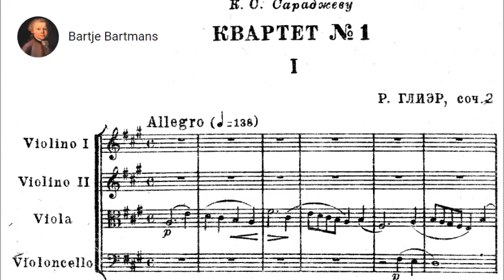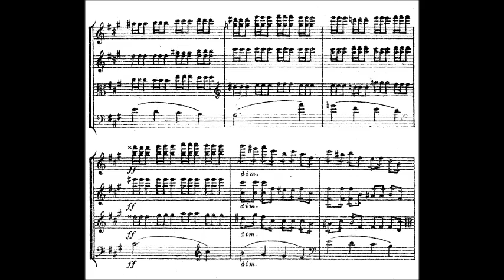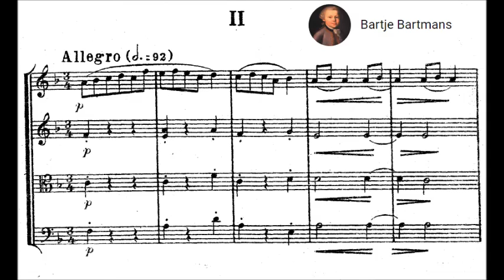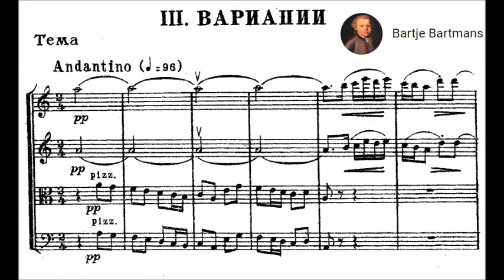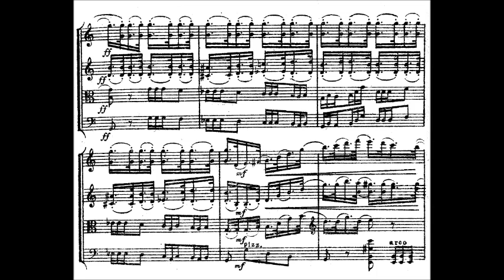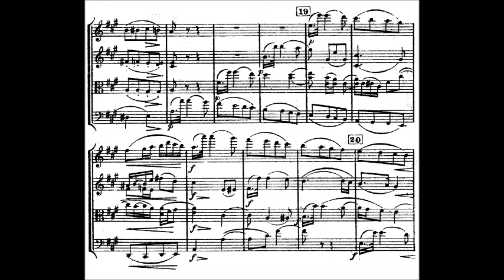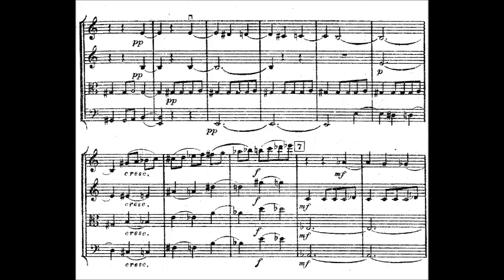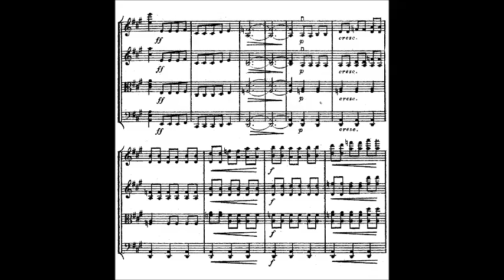Reinhold Glière - String Quartet No. 1, Op. 2 (1899)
Reinhold Moritzevich Glière (Russian: Рейнгольд Морицевич Глиэр, Ukrainian: Ре́йнгольд Мо́ріцевич Гліер / Reingol'd Moritsevich Glier; born Reinhold Ernest Glier, which was later converted for standardization purposes; 11 January 1875 [O.S. 30 December 1874] – 23 June 1956), was a composer in the Russian Empire and Soviet Union, of German and Polish descent.

String Quartet No. 1, Op. 2 (1899)
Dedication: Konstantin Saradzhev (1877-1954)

I. Allegro (0:00)
II. Allegro (7:32)
III. Variations:
Theme: Andantino (10:55)
Variation I: Poco tranquillo (12:45)
Variation II: Poco agitato (15:32)
Variation III: Andante (16:39)
Variation IV: Vivace scherzando (19:02)
Andante (19:56)
IV. Finale: Allegro (21:03)

Pulzus String Quartet

Of  Gliere's chamber music, the respected scholar and critic Professor Sabaneiev wrote:
"His chamber compositions show him to have been an absolute master of form, and a virtuoso in his control of the resources of musical composition and expression...He excelled as a melodist and his themes often reveal the contours of the Russian style which he understood so well. He had a masterly knowledge of the instruments and of their resonance, hence his chamber works are astonishingly rich and well written."

The highly respected chamber music critic Wilhelm Altmann describes the work as follows:
"Gliere's First String Quartet, which was published in 1902, is a very noteworthy work that is full of rich melodies. It is tonally beautiful and plays well. The first movement, Allegro, is brimming with bold harmonies and almost has an operatic quality to it. The scherzo, Allegro, which comes next, is Russian from start to finish. The Theme and Variations, Andantino, which comprise the third movement, are not only interesting but extremely well executed, each providing superb contrast. The finale, Allegro, is also unmistakably Russian. The second theme is memorably for its dance-like quality.

This quartet, along with his Second, represents the epitome of the Russian National School in chamber music as developed over many long years by Rimsky Korsakov and Borodin. It is a finely-crafted work that will make a lasting impression upon any audience which has the pleasure of hearing it, and can be recommended to amateurs and professionals alike.